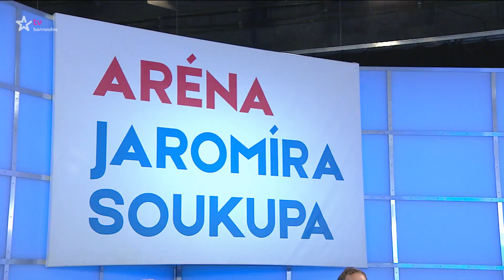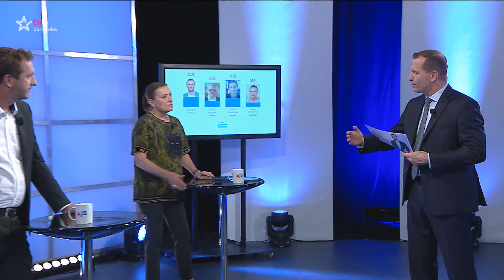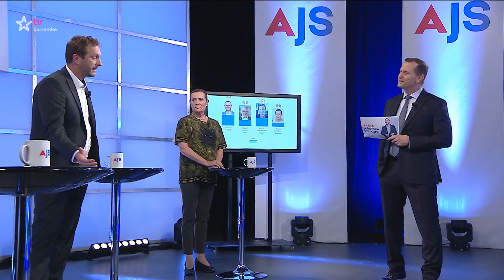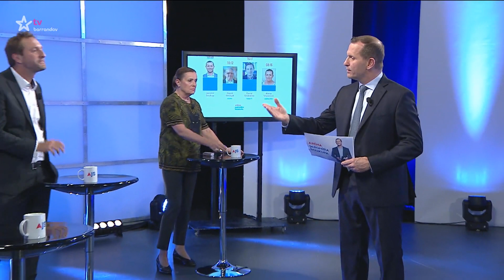Aréna Jaromíra Soukupa (2020/6) - 10.06.2020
Jaromír Soukup v diskusním pořadu, ve kterém hlavní úlohu hraje to, co trápí a zajímá diváky televize Barrandov (Premiéra)